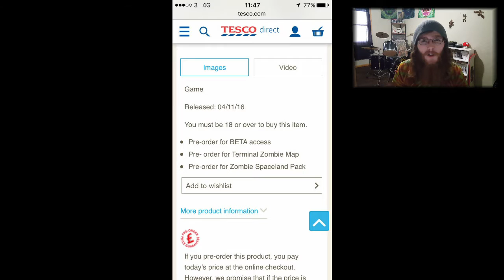Zombies Terminal Connection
The questions just keep coming!!!

☆Friend me on Facebook to stay up to date @

☆Wanna play some zombies with me?
Add KamikazeMario on PS4